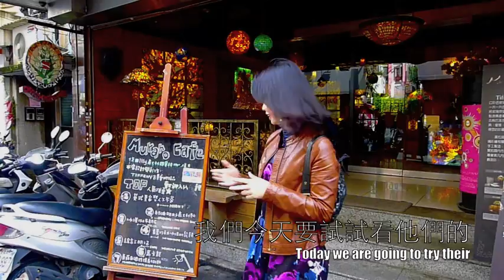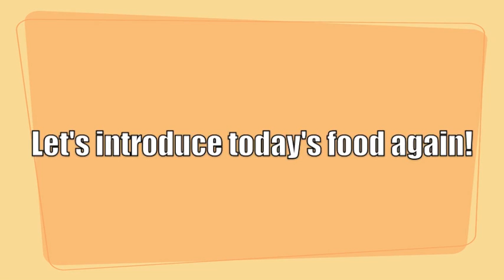Chinese Class(中文課）：High Tea 下午茶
Level: Mid-high level, Skill: Understand the name of the desserts in high tea, Key words: Chocolate brawny ice cream, croissant sand-which, hamburger, patta cotta, cheese cake, cookies